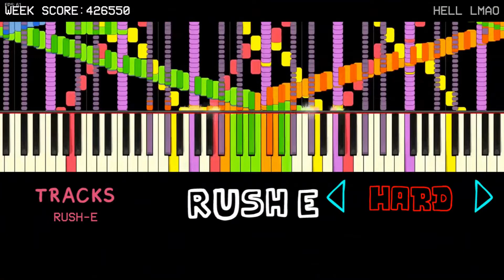BF SINGS RUSH E (FNF Bf Sings Rush E)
Original Rush E by Sheet Music Boss